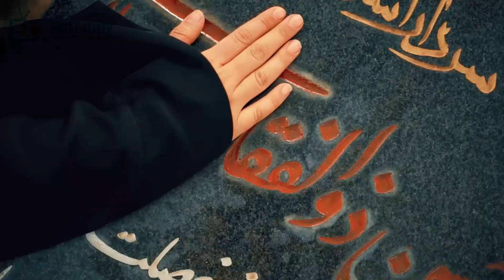Ya Mahdi - Ya Mahdi - nimeyi saban